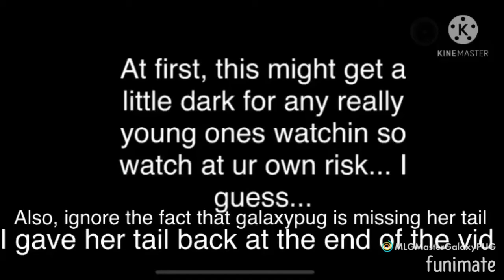we’re not kids anymore meme (tawog skit)